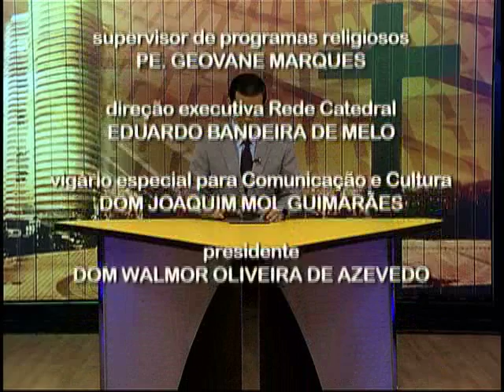HORIZONTE NOTÍCIA 29/05/2014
Data exibição: 29/05/2014
Apresentação: Léo Mendes
Produção: Eliane Machado